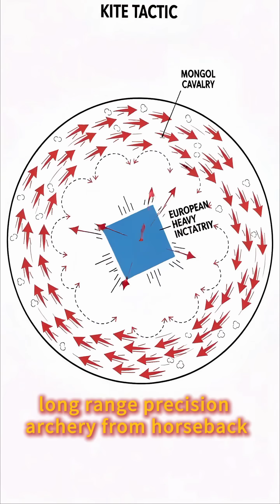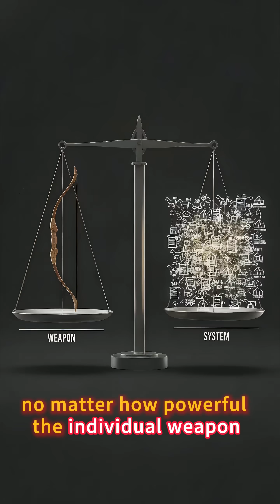What If Genghis Khan's 100,000 Mongol Horsemen All Had AK-47s?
When the greatest cavalry of antiquity meets the most legendary rifle of modernity, is it an absolute blowout? We use logistics, tactics, and science to reveal the shocking truth of this ultimate "what if" battle.